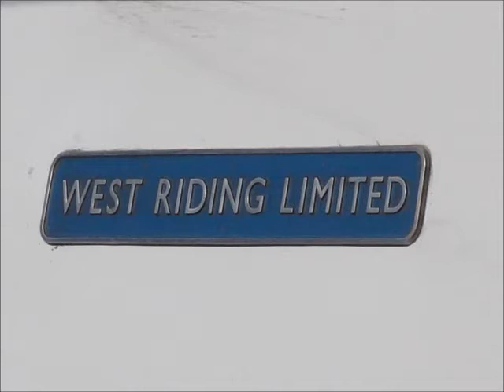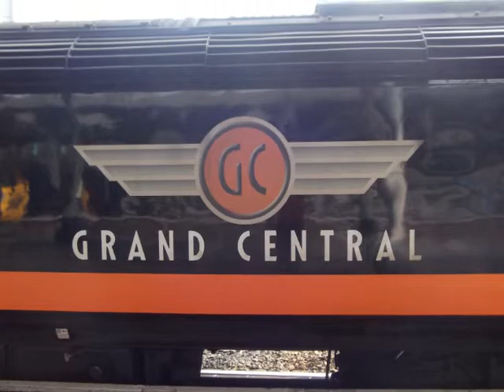Trains across the North, Photo's and Videos